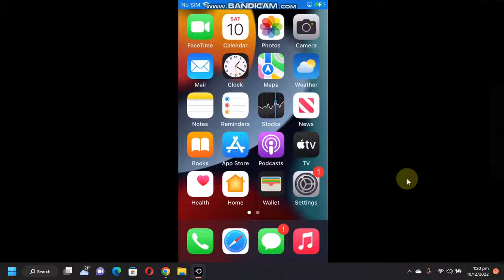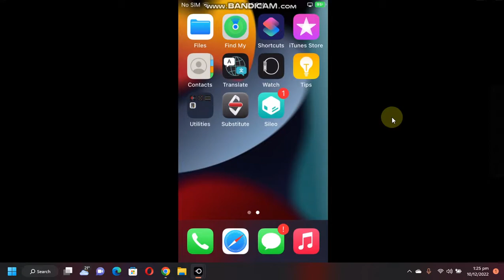How to get iOS 16 Style battery indicator on iOS 15 with Ampere on iOS 15 Jailbreak | Full Guide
In this video, I’ll show you how to get the iOS 16-style battery indicator on iOS 15 devices. This method works with both Palera1n (Rootless/Rootful) and Dopamine (Rootless) jailbreaks, and it's completely free. Plus, it supports all versions of iOS 15.

Topics Covered:
iOS 16 style battery indicator on iOS 15
Ampere iOS 15
Ampere Tweak